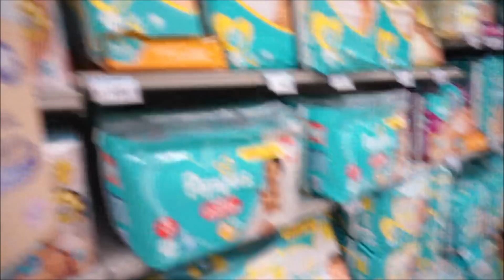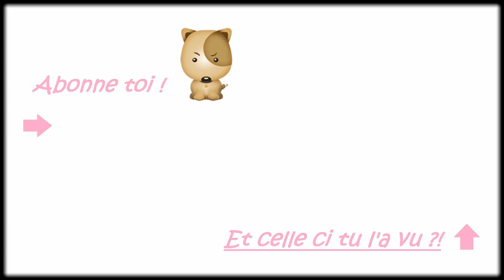NE LOUPEZ PAS LA FIN ! TROP MIGNON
Melody - 27 ans
Ethan - 3 ans
Théa - 1 mois et demi

D'enormes Bisoux
Meloudy 😍💕